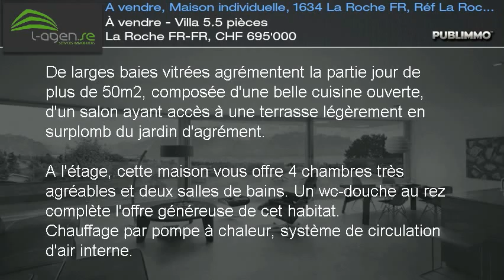À vendre - Villa 5.5 pièces La Roche FR-FR, CHF 695'000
De larges baies vitrées agrémentent la partie jour de plus de 50m2, composée d'une belle cuisine ouverte, d'un salon ayant accès à une terrasse légèrement en surplomb du jardin d'agrément.

A l'étage, cette maison vous offre 4 chambres très agréables et deux salles de bains. Un wc-douche au rez complète l'offre généreuse de cet habitat.
Chauffage par pompe à chaleur, système de circulation d'air interne.